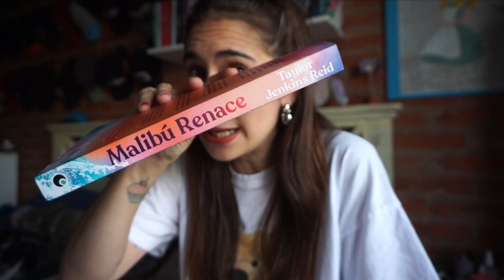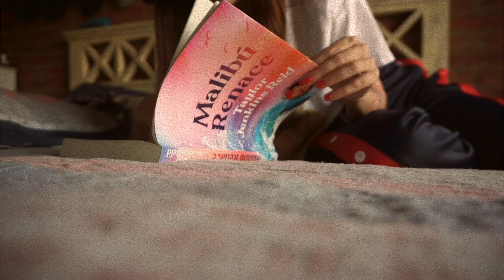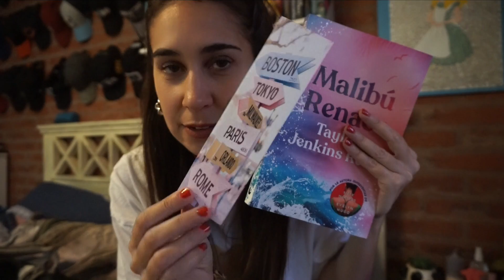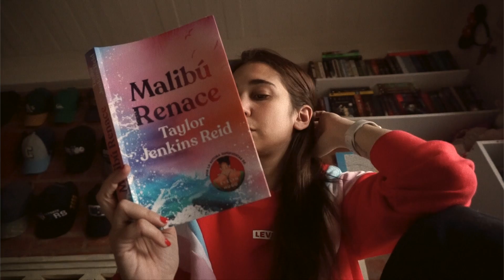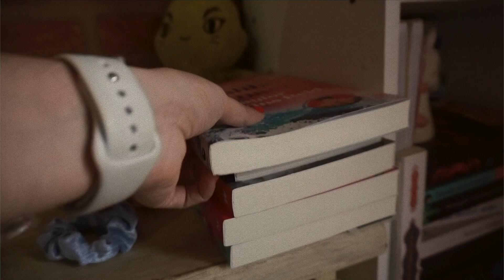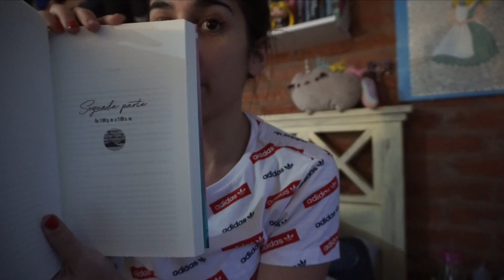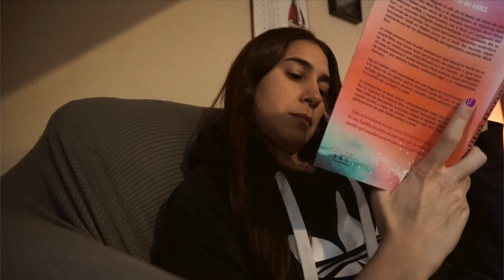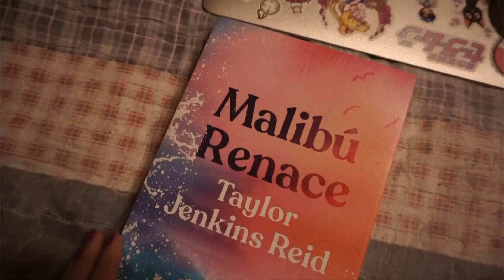READING VLOG: MALIBU RENACE DE TAYLOR JENKINS REID (TODO ES DOLOR Y SUFRIMIENTO)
MI CANAL CON JUANI @Flashpackers Club

DÓNDE COMPRAR MIS LIBROS